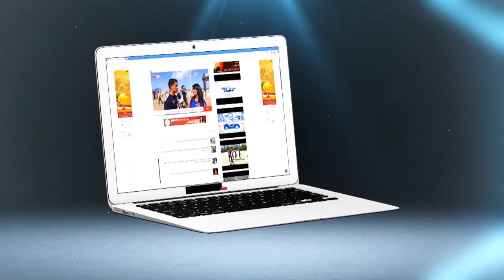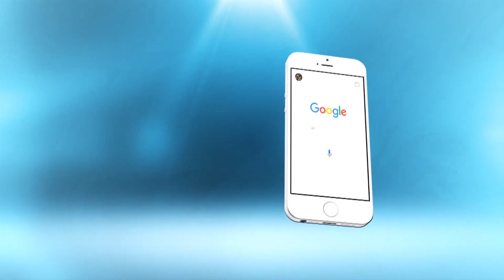الزاكي لـ"شوف تيفي": إلى قالوا كندير لخواطر وراسي قاصح راني كنحقق نتائج إيجابية